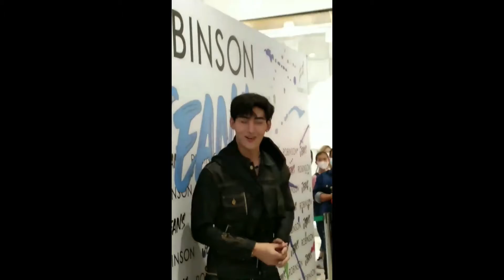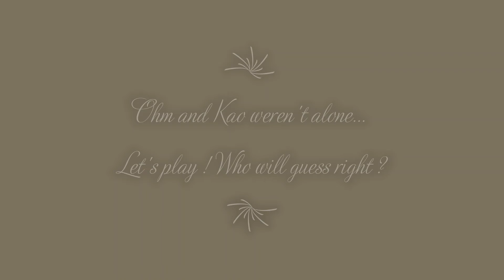Ohm - RobinsonJeans2022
Let's play a little game, will you ? Who will be able to recognize all the actors ? One point per answer ! What's your score?

A big thanks to the Thai and foreign fans for their videos and pictures.